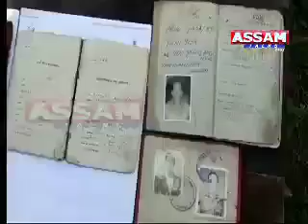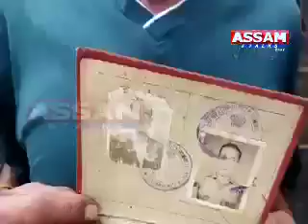NRC ত নাম নাই সেনা পৰিয়ালৰ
NRCত ব্যাপক বিসংগতিৰ অভিযোগ
NRCত নাম নাহিল প্ৰাক্তন সেনা পৰিয়ালৰ
বাক্সাৰ নিকাচিৰ য়াম বাহাদুৰ সুনোৱাৰ
২০০২ চনতে অৱসৰ গ্ৰহণ কৰিছিল সুনোৱাৰে
সকলো নথি জমা দিয়াৰ পিছতো নাম নাহিল
শংকাত ভুগিছে পৰিয়ালটো